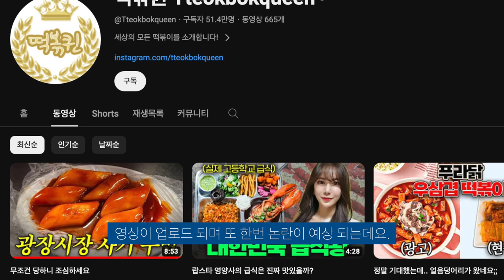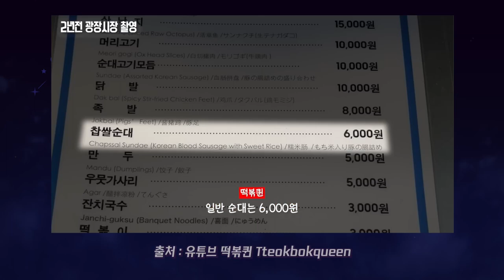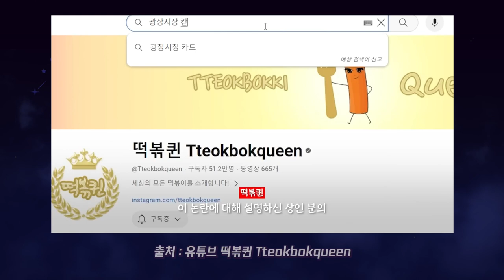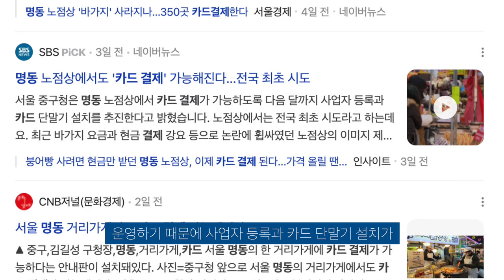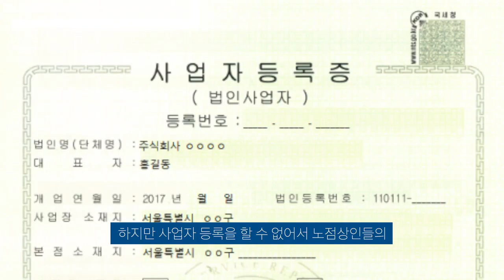광장시장 순대 근황...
답없는 광장시장.. 제발가지마세요.